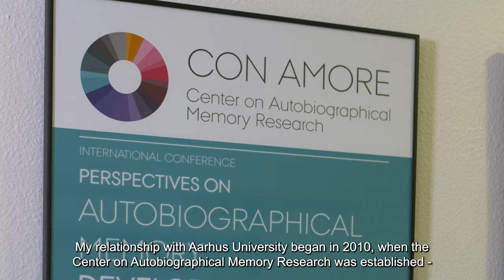Honorary doctorate 2021: Professor Patricia Bauer (Aarhus BSS)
Patricia Bauer (b.1957) is a professor of psychology at Emory University in the United States. Bauer has made an outstanding contribution to the field of cognitive development. Her specific focus is on how infants and children develop their earliest memories, particularly on understanding the links between social, cognitive and neurological development.
Bauer’s work on early childhood memory has been published in leading psychology journals and is widely cited. She uses various methods to carry out her research, including eye-tracking and electrophysiological measures. She developed one of the most widely used and accurate methods of studying infants’ memories of early life events, and her research has revealed that children quickly forget the events of the first years of their lives.
Bauer’s connection to Aarhus University was established many years ago, and she works closely with researchers at the Center on Autobiographical Memory Research - CON AMORE under the Department of Psychology and Behavioural Sciences.